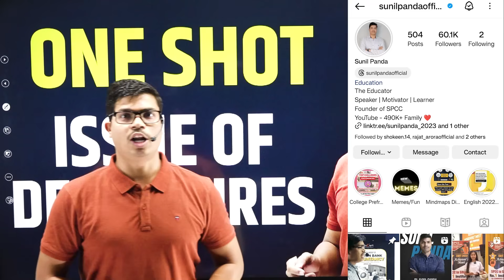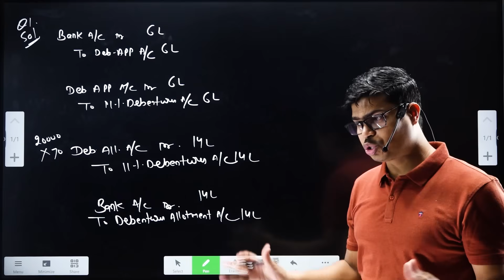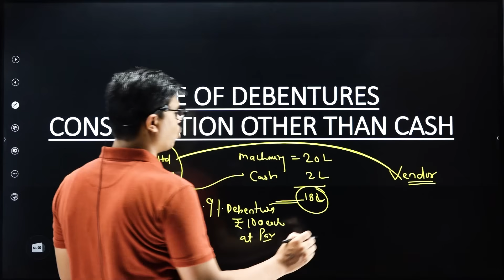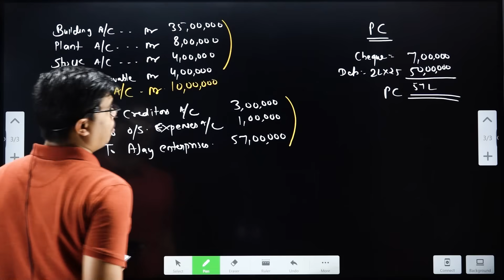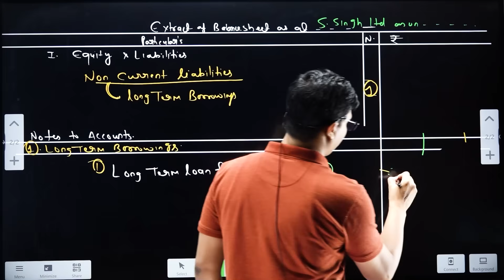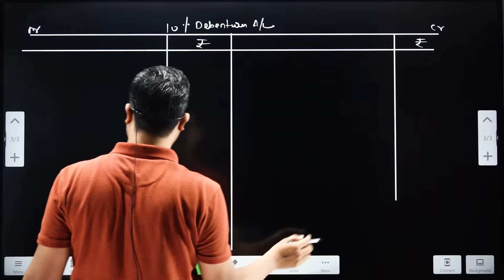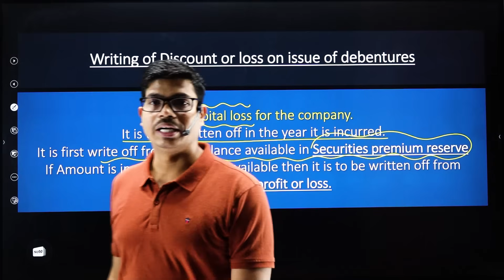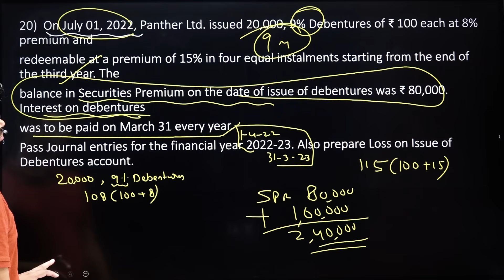Issue of Debentures ONE SHOT | Concept & Questions. Class 12 Accounts for Board Exam 2024.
In this video, Sunil Sir has revised the entire issue of debentures chapter of accountancy class 12th CBSE.

FOR IOS USER Download My institute App and put my Org code : SPCC and Log in Through OTP.

Topics Covered.
0:00 - Introduction.
00:30 - Sources of funds.
01:19 - Meaning of Debenture.
05:25 - Interest on the debenture.
08:32 - Journal Entries of Debentures when issued on par, premium & discount.
17:51 - Journal entries when amount is received in Lumpsum.
20:25 - Question no.1.
23:13 - Question no.2.
25:38 - Question no.3.
28:41 - Over subscription of debentures.
30:12 - Pro-rata table.
31:24 - Question no.4.
35:06 - Question no.5.
41:14 - Question no.6.
45:41 - Issue of the debentures consideration other than cash.
56:03 - Question no.7.
58:39 - Question no.8.
1:02:19 - Question no.9.
1:07:48 - Question no.10.
1:14:41 - Issue of debenture as collateral security.
1:20:29 - Extract of balance sheet When debentures issued as collateral security.
1:26:15 - Question no.11.
1:31:55 - Redemption of debentures.
1:41:45 - Question no.12.
1:44:45 - Question no.13.
1:45:54 - Question no.14.
1:53:08 - Question no.15.
1:57:45 - Interest on debentures.
2:04:00 - Question no.16.
2:13:00 - Writing off of discounter loss on issue of debentures.
2:17:00 - Question no.17.
2:20:50 - Question no.18.
2:24:06 - Question no.19
2:26:15 - Question no.20.

BEST WISHES
( SUNIL PANDA )